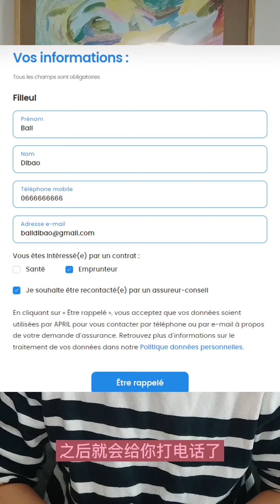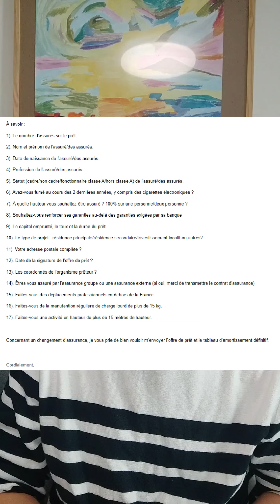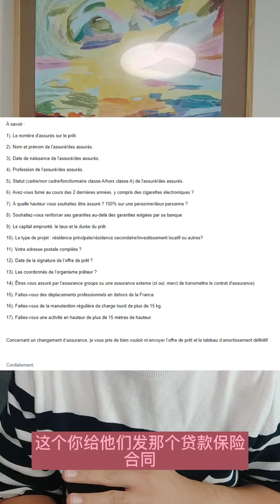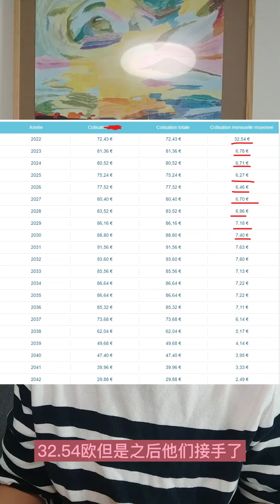给各位房东们！房子贷款保险，我从30欧换成7欧一个月！实例手把手教学！省了几千欧！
我本来是29.9每个月的，现在新的我只要交每个月6.87了。
看过我上一个贷款保险的视频的观众，都在期待我9月的视频。之前的法律规定，在申请贷款的时候，贷款拿到了，一年内都可以更换，或者是一年之后，每一年申请贷款保险的那一天，可以更换。法国的新法律规定从今年9月开始，老的贷款保险不用每年等那一天换了，随时可以换了。我之前家里的贷款都换过了，也省了很多钱。我目前还有一个贷款要换的，我就拿我自己作为案例，带着大家一步一步换贷款保险
贷款保险的促销链接：

房产类，全流程协助！
1. 中文注册会计，请加我的微信：balidibao
2. 贷款保险公司：点击parrainage.april.fr/uLH5ICx 送50欧。 先注册，然后等他们电话你，他们一般都要一周之后电话。
3. 贷款中介： 给大家推荐我自己用的超级牛的贷款中介
4. 房屋出租管理协助： 请加我微信
5. 买房VIP 一对一咨询：
6. 能耗检测员分析报告，可以详细专业分析diag报告
7. 装修师傅，设计公司，欢迎微信联系我！
8.需要换家里的电和gaz，更便宜的电
9. 需要推荐中文的房屋中介的，欢迎微信联系我！
10. 住房保险 code parrainage
11. 新房房源和二手房房源
12. 卖房也来找我哟！

理财类推荐：
1. 地宝一对一VIP咨询
私人订制家庭理财： 利用法国各种理财避税办法
财务自由具体计划： 独家办法 规划财富自由步骤
银行账户体检： 搞懂各账户用途，费用和福利
2. 银行开户：多个超好用的网银，记得微信联系我拿code parrainage得银行的开户奖励.
3. 券商平台开户：
无交易费平台，上市公司安全有保障，炒股初学者必备,可购买美股，欧股，港股，数字货币，基金，大宗商品黄金石油天然气，可以做杠杆。界面可以变中文。找我拿开户链接，可以进股票群，还有福利送哟
4. 炒币平台
5. 法国各理财产品 Assurance Vie, PER, Loi Girardin, SCPI, FCPI, FIP 欢迎找我认购